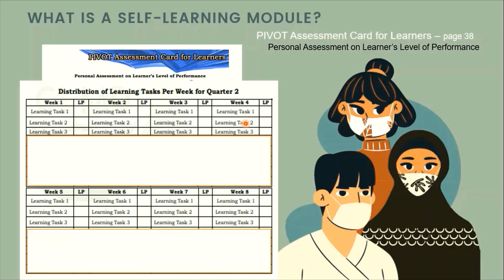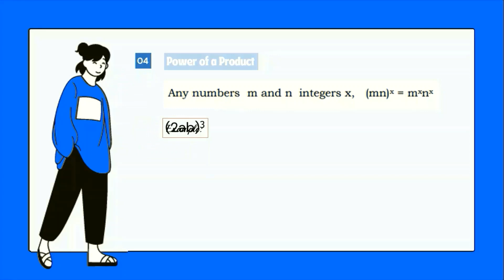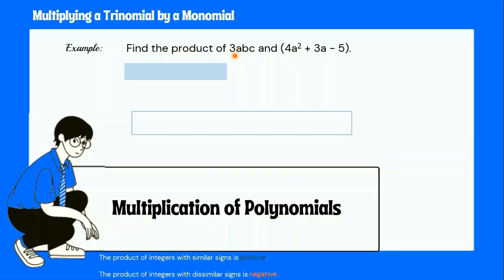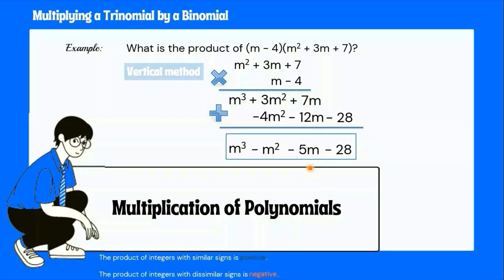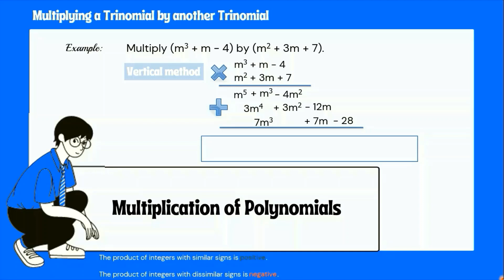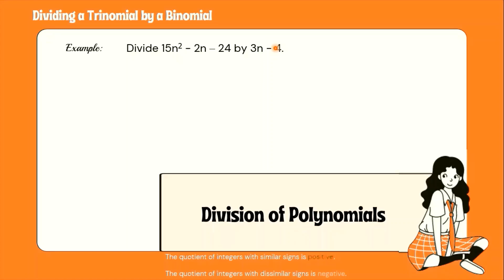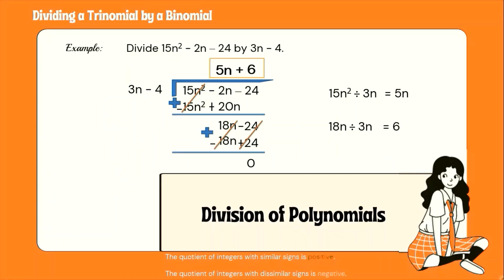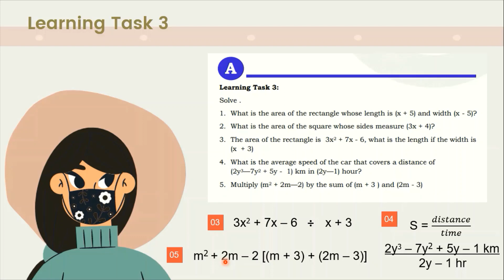PAANO KO SASAGUTAN ANG MODULE? (Q2 Week 5 - LAWS OF EXPONENTS AND ITS APPLICATION)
Paalala lamang na ang video na ito ay naglalaman ng mga halimbawa at paraan kung paanong sasagutan ang mga learning tasks sa MELC-based G7 Mathematics 4AQube module tungkol sa Quarter 2 Week 5 (LAWS OF EXPONENTS AND ITS APPLICATION). Ito ay nagsisilbing gabay at panulong sa mga mag-aaral at kanilang guardian upang lubos na maunawaan ang mga learning tasks per week lesson.